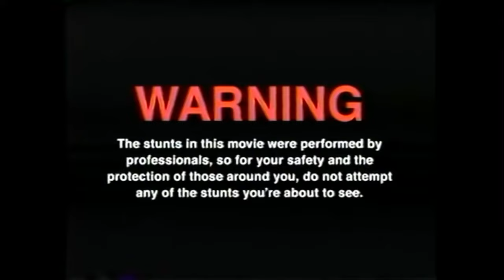Wir testen die LACK MAß aka RITZ MAß !!! (feat Hannes)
GUMMA !!!